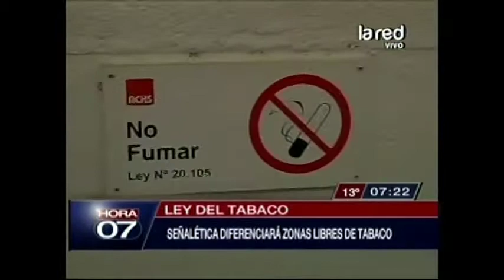Ley del Tabaco: Estadio Nacional habilitó zona de fumadores